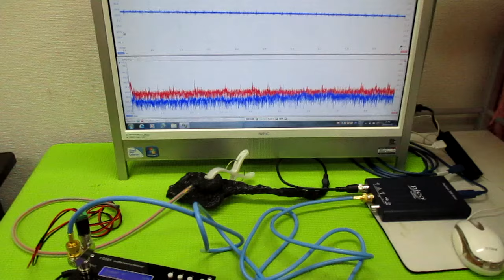超音波発振制御プローブの製造技術 ultrasonic-labo